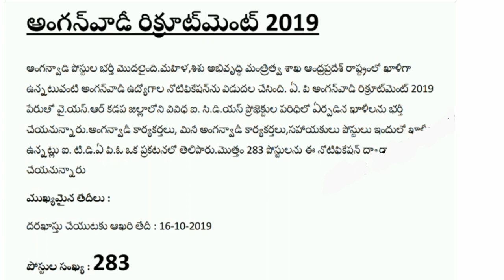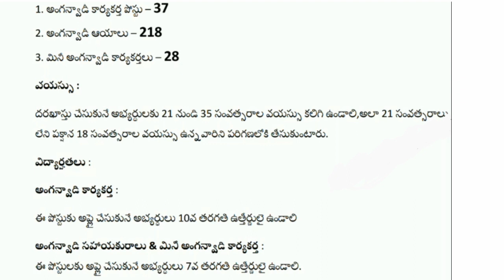ఆంధ్రప్రదేశ్ అంగన్వాడీ భారీ నోటిఫికేషన్| 7th Or 10th అర్హతతో ఉద్యోగాలు| AP Anganwadi vacancy 2019